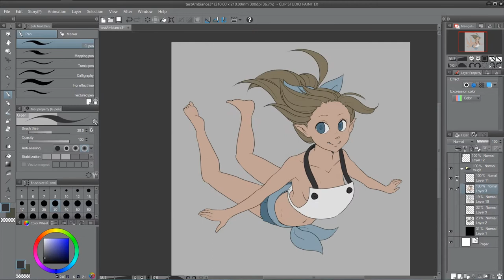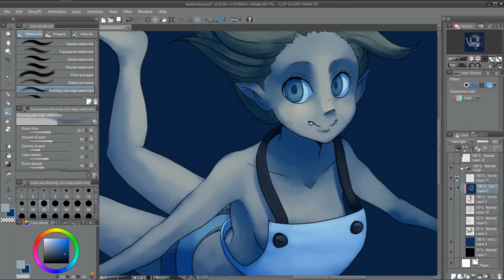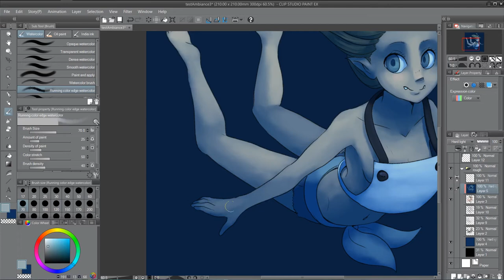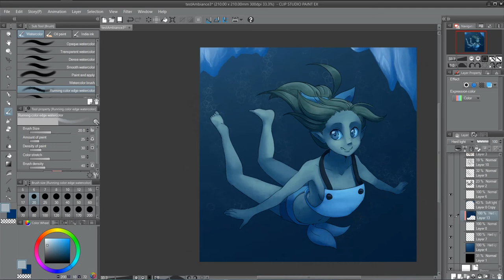SPEED PAINTING #3 Underwater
Here's a third one, under the frozen sea !

Stuff :
Software : Clip Studio Paint

Real time of coloring : 40min